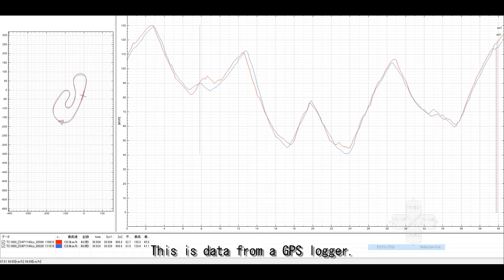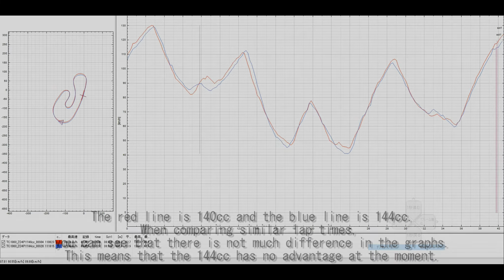aprilia RS125 Track Day at TSUKUBA CIRCUIT Course1000 11/04/2021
My first run on the HTM Racing 144cc.
I had high hopes for it, but I didn't get to experience the difference between it and the 140cc. I'll have to wait and see if this is what the 144cc is capable of, or if I haven't optimised it yet.

The new front brake pads are CL BRAKES C60.
I like these pads.
I want to say thank you to everyone who told me about  these pads.